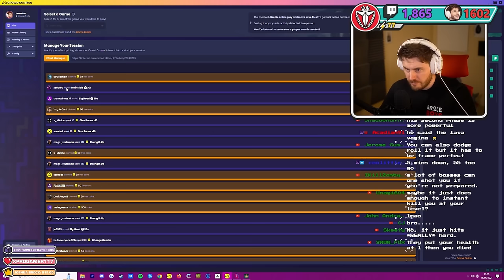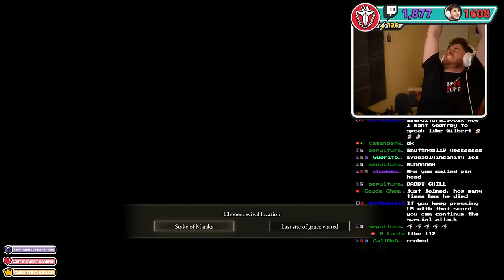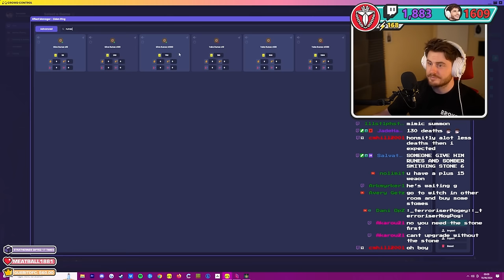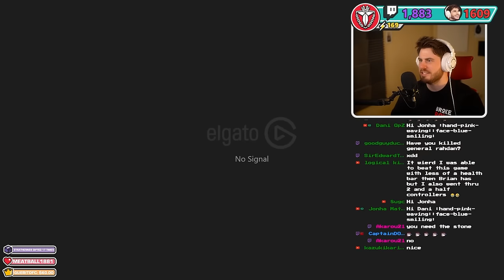Fighting the FIRST Elden Lord - Elden Ring w/ Crowd Control (Ep.3)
Check out the FULL Elden Ring Playlist HERE!